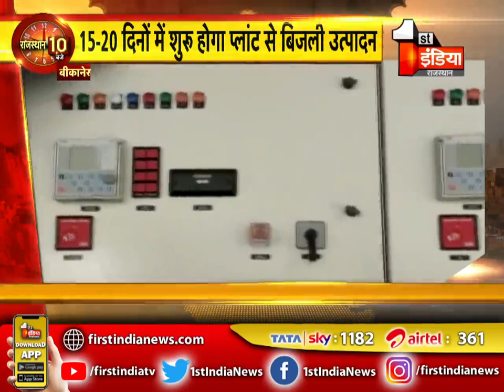Rajasthan के 7 संभागों की आज की बड़ी खब़रें | Rajasthan 10 PM | 16 June 2021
About this Video:
Today's big news of 7 divisions of Rajasthan | Rajasthan 10 PM | 16 June 2021